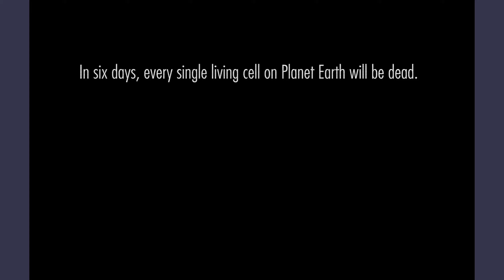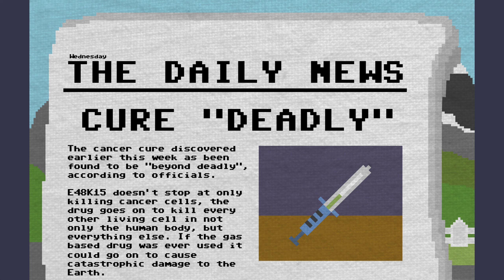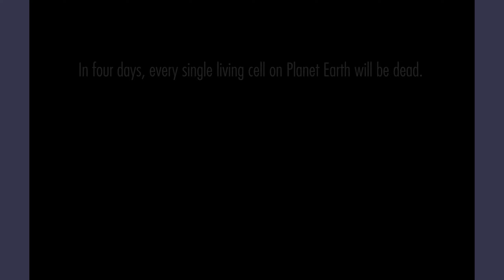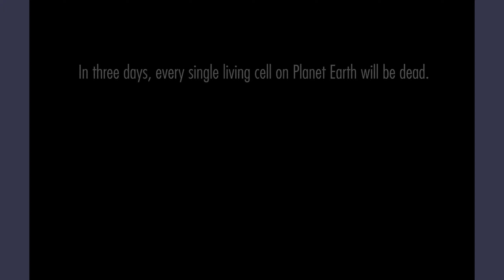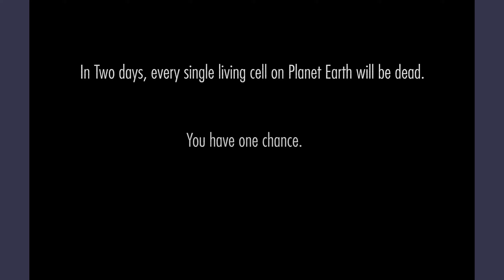My one chance at One Chance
Needless to say, I wish I had another chance